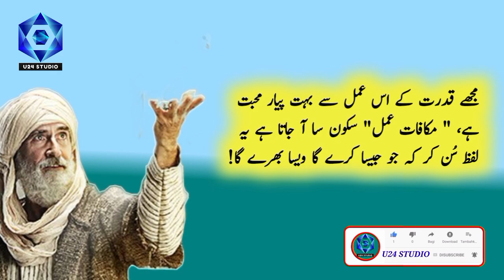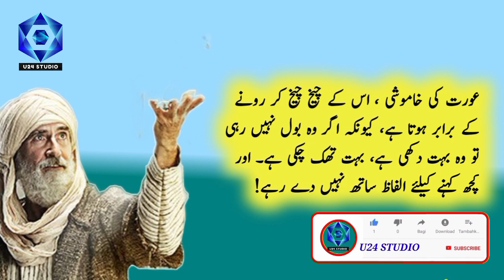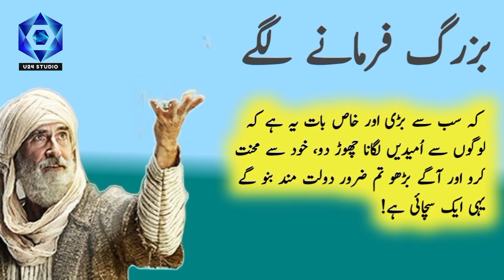لوگوں سے اُمیدیں لگانا چھوڑ دو، خود سے محنت کر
لوگوں سے اُمیدیں لگانا چھوڑ دو، خود سے محنت کرو.
Cover Topic.
urdu quotes
بزرگ فرمانے لگے کہ سب سے بڑی اور خاص بات یہ ہے کہ لوگوں سے اُمیدیں لگانا چھوڑ دو، خود سے محنت کرو اور آگے بڑھو تم ضرور دولت مند بنو گے یہی ایک سچائی ہے!

اگر زندگی عارضی ہے تو مشکلات بھی مستقل نہیں بس تم اپنے رب کے شکر گزار رہو!

عورت کی خاموشی ، اس کے چیخ چیخ کر رونے کے برابر ہوتا ہے، کیونکہ اگر وہ بول نہیں رہی تو وہ بہت دکھی ہے، بہت تھک چکی ہے۔ اور کچھ کہنے کیلئے الفاظ ساتھ نہیں دے رہے!

جب غلطی ثابت ہو جاتی ہے تو عقلمند اپنے آپ کو درست کر لیتا ہے اور جاہل ضد پر اڑجاتا ہے!

شکر ہے کہ موت سب کو آتی ہے ورنہ امیر اس بات کا مذاق بنا لیتے کہ غریب تھا اس لیے مر گیا!

جب لوگ آپ کو اپنی اوقات دکھائیں تو آپ کو یقین کر لینا چاہیے کہ وہی اُن کی اصل اوقات ہے!

اچھے انسان کی ایک نشانی یہ بھی ہوتی ہے کہ وہ اُن لوگوں کی عزت کرتا ہے جن سے اُسے کسی قسم کے فائدے یا مفاد کی توقع نہیں ہوتی!

مجھے قدرت کے اس عمل سے بہت پیار محبت ہے، " مکافات عمل" سکون سا آ جاتا ہے یہ لفظ سُن کر کہ جو جیسا کرے گا ویسا بھرے گا!

جب دولت آنے سے کسی کا اخلاق تباہ ہو جائے، تو سمجھ لو اس کے زوال کا وقت شروع ہو گیا ہے!

کسی کا دل نہ دکھانا، اس نے صبر کر لیا تو تیرے لئے مسئلہ بن جائے گا!

جولوگ اپنے احساس ظاہر نہیں ہونے دیتے اکثر وہی لوگ دوسروں کا خیال رکھنے والے ہوتے ہیں!